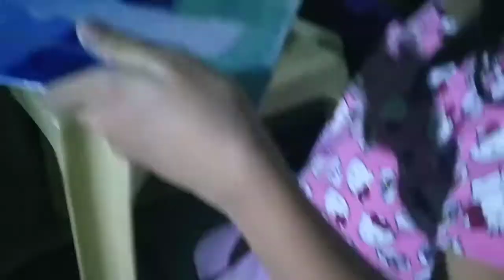ACRYLIC ON CANVAS: TOLEDO PAROLA BY AN 8 YEAR-OLD ARTIST